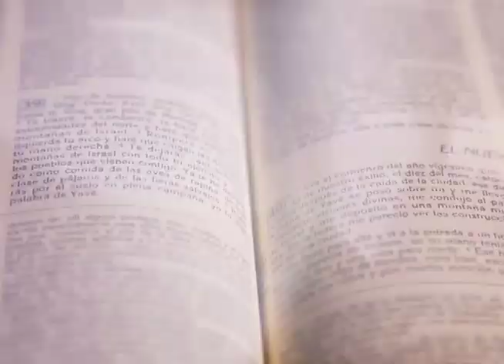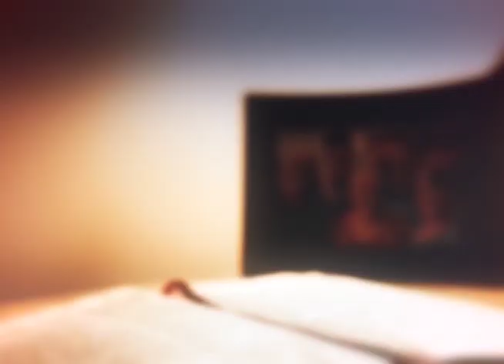HOMILÍA 18 DE SEPTIEMBRE 2023